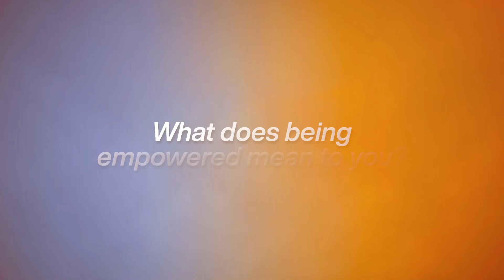Empowering stories to strive for a brighter future! | Women's Day | Online Manipal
From challenging norms to championing equality, these empowering stories inspire us all to strive for a brighter, more inclusive future. Here's to every woman embracing her power and paving the way for a more empowered world.

Empowerment knows no bounds when we stand togetHer. 💫💪

At Online Manipal, we list in-demand online degrees and certification courses from Manipal University to empower students across the globe gain access to world-class higher education from the comfort of their homes.

Keen online learners can benefit from our wide array of industry-aligned courses and programs to fast-track their careers like:
BCA | BBA | BCom | MBA | MCA | MCom | MA JMC | MSc in Business Analytics | MSc in Data Science | BA | MA | B.Com | M.Com | PGCP in Management | PGCP in Business Analytics | PGCP in Logistics & Supply Chain and many more!